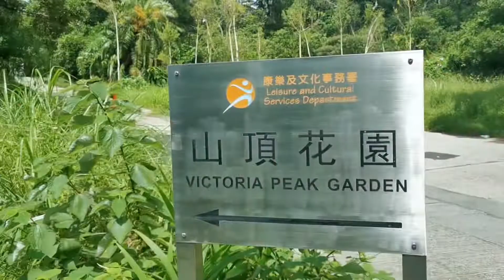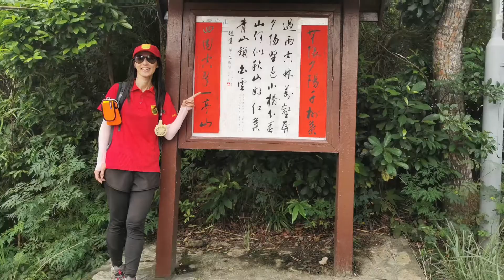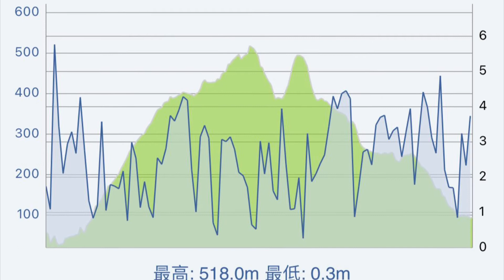登高摘星享太平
晨：香港公園東門入口起步，經纜車徑、漆咸徑、醫院徑、山頂公園、山頂四方亭大休，午後西高山、龍虎山、香港大學地鐵站散隊。